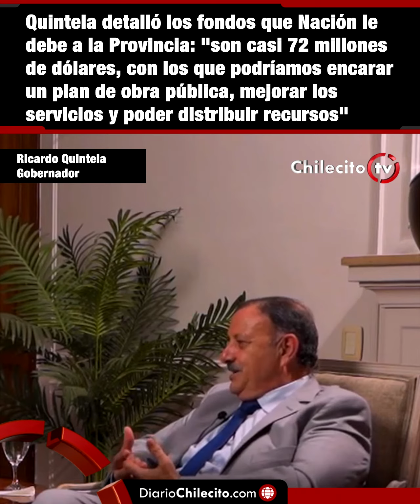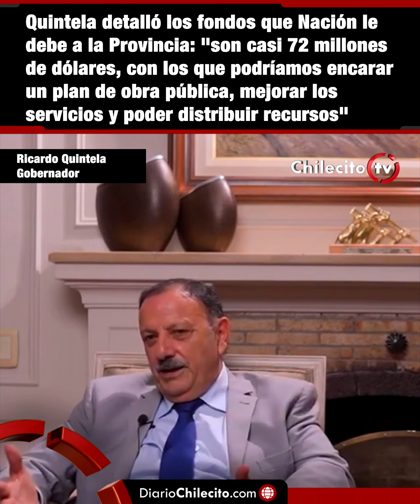DiarioChilecito.com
Quintela detalló los fondos que Nación le debe a la Provincia: "son casi 72 millones de dólares, con los que podríamos encarar un plan de obra pública, mejorar los servicios y poder distribuir recursos"